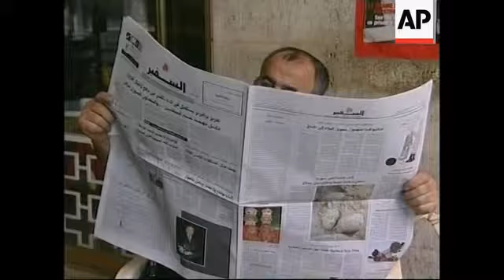Street reactions to latest report on former PM's assassination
1. Pan of downtown Beirut
2. Various of grave site of assassinated former Lebanese Prime Minister Rafiq Hariri
3. Various of newspaper stand
4. Various of newspapers headlines
5. Man reading newspaper
6. SOUNDBITE: (Arabic) Vox pop:
(talking about new UN report on Hariri murder)
"It is better than the Mehlis (former UN investigator Detlev Mehlis) report because this (new one) is more discreet and isn't based on guesswork."
6. Man reading newspaper
7. SOUNDBITE: (Arabic) Vox pop:
"The report is very slow. It is progressing like a turtle."
8. Cars driving past newspaper stand
9. Beirut traffic
STORYLINE
Residents of the Beirut on Saturday showed mixed reactions to a new UN report, just released, into the murder of former Lebanese Prime Minister Rafiq Hariri in February 2005.
The new report, by new UN chief investigator Serge Brammertz, shied away from speculation over who was behind the slaying and stuck to technical aspects of the investigation into the massive February 14, 2005 bomb blast that killed Hariri and 22 other people.
In contrast, Brammertz's predecessor as chief of the investigation, Germany's Detlev Mehlis, had said the killing's complexity suggested the Syrian and Lebanese intelligence services played a role in Hariri's assassination.
Another Beirut resident insisted that the investigation was taking too long.
"It is progressing like a turtle," he said.
The author of the report, UN chief investigator Serge Brammertz, briefed the Security Council on his findings on Friday, underscoring progress in his investigation but calling for continued international backing.
He said his enquiry panel was satisfied with the way the investigation was progressing but that legal, technical and judicial assistance from UN member states was crucial.
A tooth discovered at the crime scene could help identity the man in his 20s who most probably detonated the bomb that killed Lebanon's former prime minister Rafiq Hariri, said Brammertz on Friday.
The tooth found in the area where a massive suicide truck bomb killed Hariri and 22 others on 14 February 2005 in central Beirut  was described as "extremely important" as it could help identify the age and origin of a person.
The chief investigator said further forensic tests are taking place to possibly establish the region of origin of the man, estimated to be between 20 and 25, and his DNA is being compared with existing DNA databases in several countries.